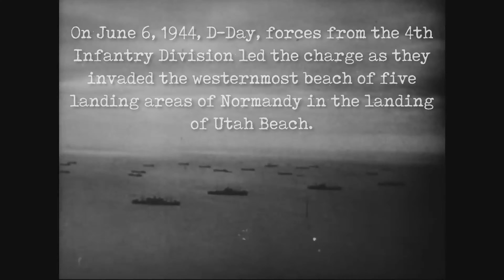"From Here": Ivy Soldiers conduct Utah Beach-themed Division PT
The Ivy Division honors the heritage, history, service and sacrifice of those who led the assault on Utah Beach.

Last week, more than 6,000 Soldiers and leaders from across the Mountain Post participated in a grueling, multi-terrain obstacle course spanning over 2 miles, simulating what past Ivy Soldiers endured during the long trek from Utah Beach to Cherbourg in World War II.

In the end, 5,452 Ivy Soldiers were killed, wounded, missing or captured from June 6 to July 1, 1944.

🎥: Spc. Tyler Brock